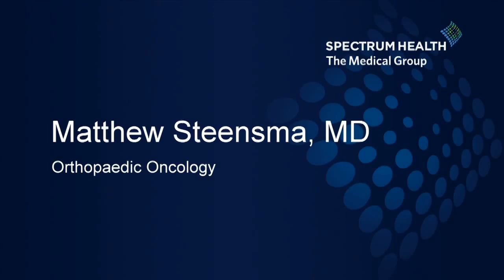Orthopaedic Oncology -- Matthew Steensma, MD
Orthopaedic oncologist Dr. Matthew Steensma discusses research and treatment of bone and soft tissue cancers in children and adults.